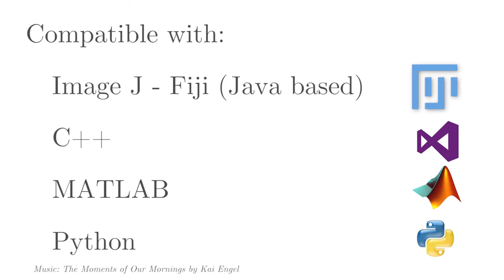Manipulating 3D medical images with gesture control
Real 3D control of medical data with LeapMotion.